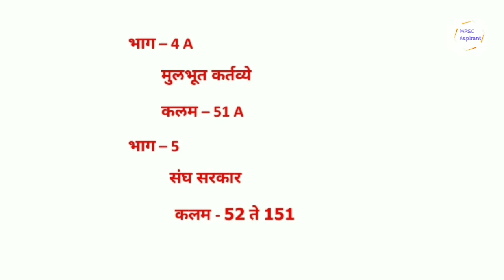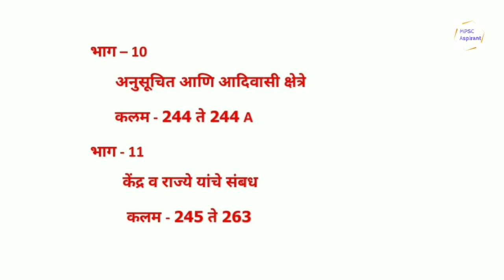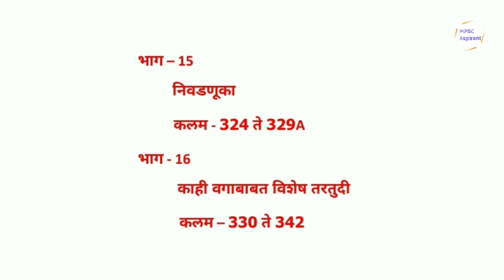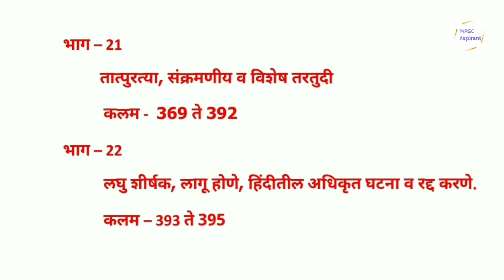Indian Polity | Indian Constitution | भारतीय राज्यघटना संपूर्ण भाग | bhartiya sanvidhan bhag | mpsc